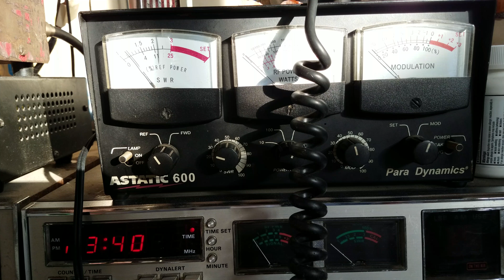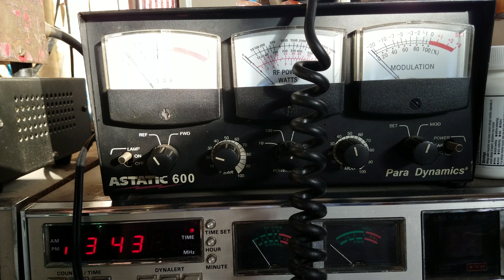Fire YouTube celebrities and gamers!!!